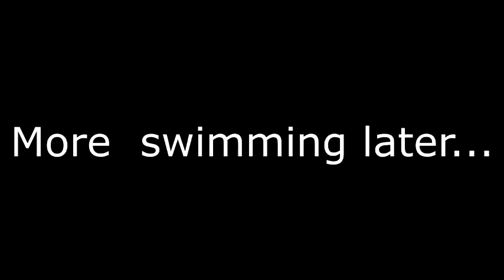Let's Get Crafty.Bob goes minecrafting #3 Waterworld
Let's get retro , looking at old video games and dying..lots
Failure ...glorious glorious failure.after dying in the last vid I managed to generate the
hardest feckin world ever..Dry land? thats a myth son...